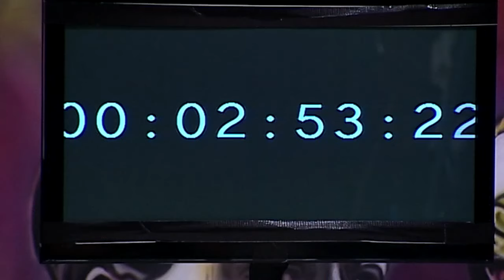Week 2 in Biggie’s House | Big Brother: See Gobbe | Africa Magic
A lot has happened this week, here are some of highlights of what happened in the first week of BBNaija!

Don't miss a single moment, follow BBNaija on our social platforms